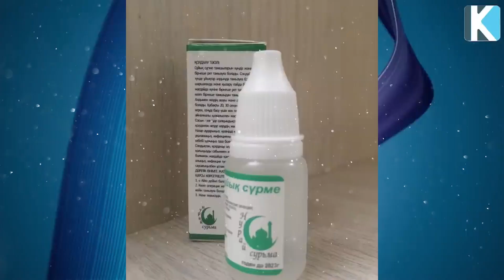Жаңғақ пен Жұмыртқаны қосып жеген Адамдар КҮШТІ БОЛАДЫ, БҰЛ ЕКІ ТАҒАМ ЕҢ ҚҰНАРЛЫ БОЛЫП КЕЛЕДІ, Керек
Арнаға қолдау жасағыңыз келсе:
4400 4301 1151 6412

 Бәріңізге рақмет!